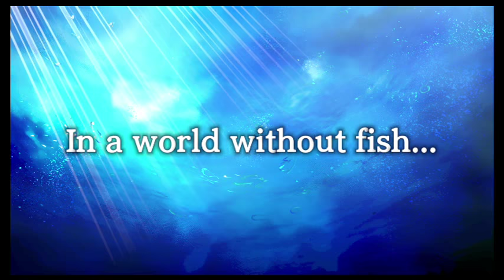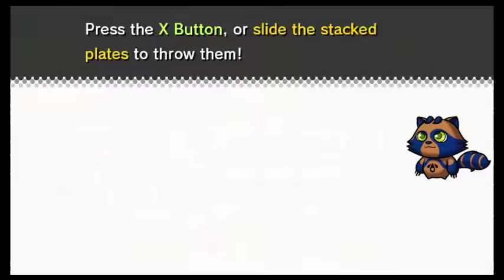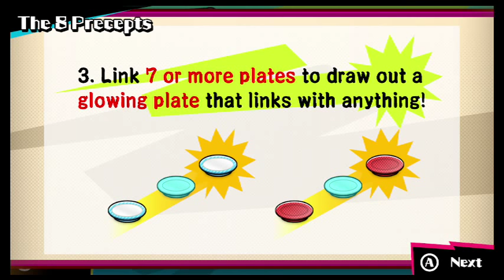Sushi Striker: Full demo playthrough